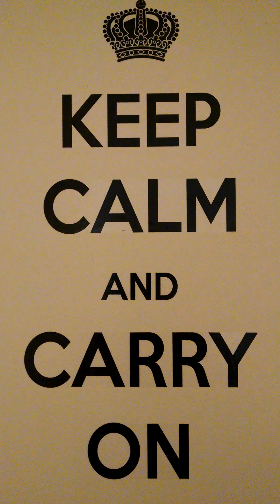WEEKLY THOUGHTS and PRAYERS REQUESTS VIDEO... 5-17-17 Lilleybugglane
Welcome to our WEEKLY THOUGHTS and PRAYERS VIDEO... Please leave a message of KINDNESS and SUPPORT for those in need this week...If you have a request that is NOT included in this weeks video... Please leave it in the comment section... have a good day  xo lala